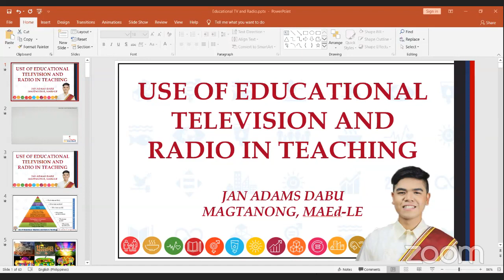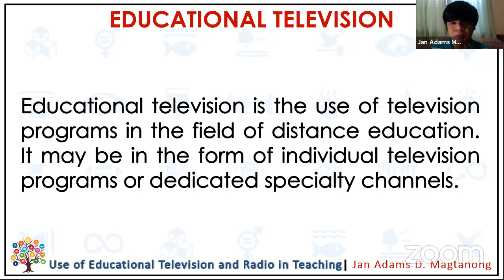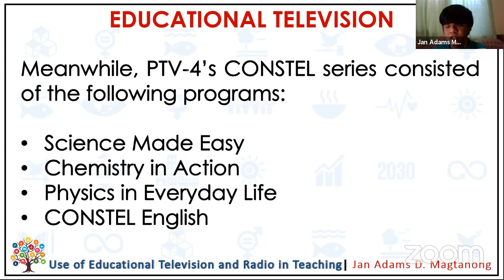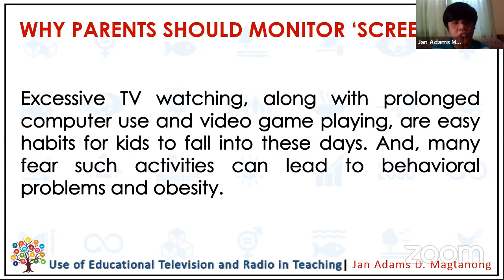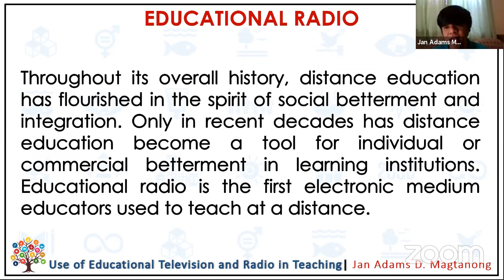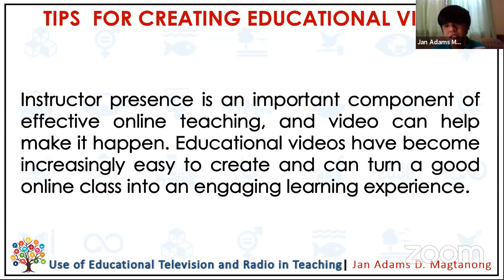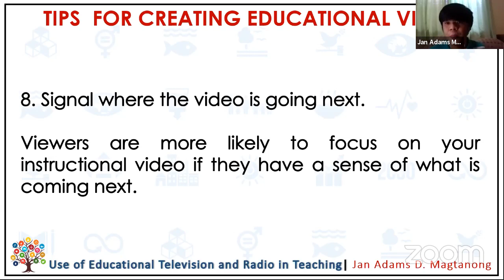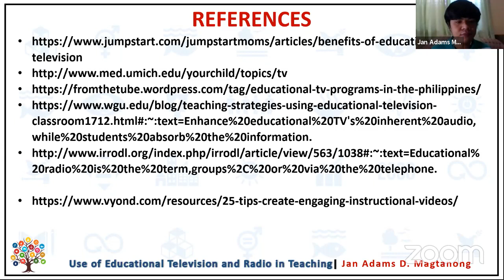Use of Educational Television and Radio Shows in Teaching